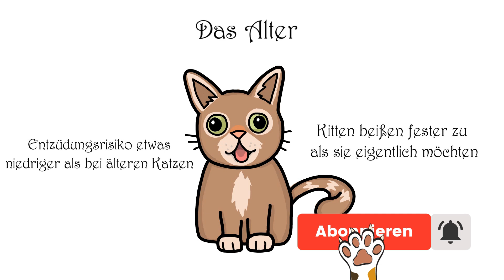KATZE BEIßT - Gründe und Lösungen wenn Katzen beißen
Wenn die Katze beißt

Das Maul einer Katze enthält Unmengen an Bakterien. Neben dem Schmerz kann nicht zuletzt deshalb ein Katzenbiss keine Freude sein. Es können Infektionen und Entzündungen entstehen, die richtig unangenehm werden. Aber beißt Ihre Katze einfach nur aus Spieltrieb oder wenn Sie sich provoziert fühlt? Wir sehen uns jetzt die 5 wichtigsten Gründe an.